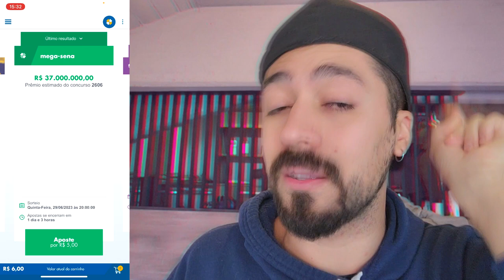🍀 MEGA SENA DE FÉRIAS 😱 HOJE, QUARTA-FEIRA, NÃO TEM SORTEIO COMO NORMALMENTE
Hoje falo um pouco sobre o porque não tem o sorteio normal da mega sena, e sim teremos terça e quinta feira como mega sena de férias.